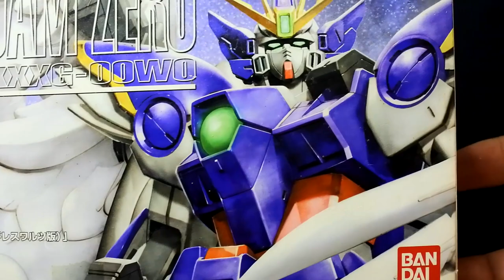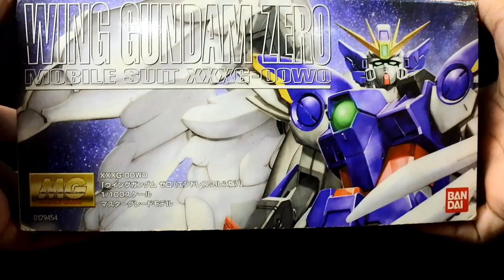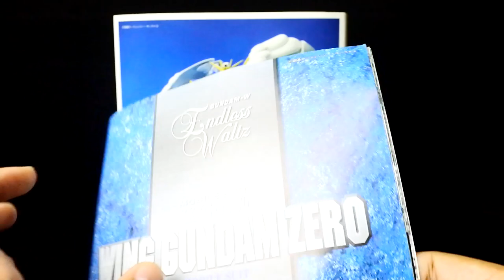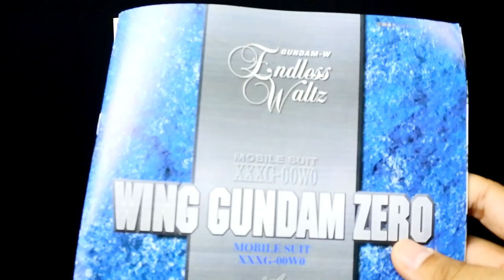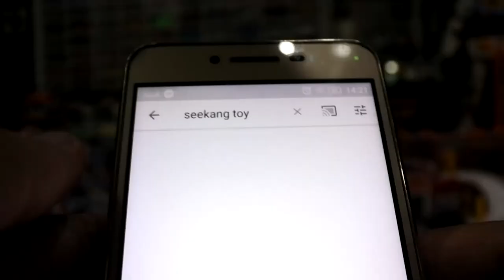รีวิว MG Wing Gundam Zero กันดั้มอาทิตย์ละ 1 ตัว